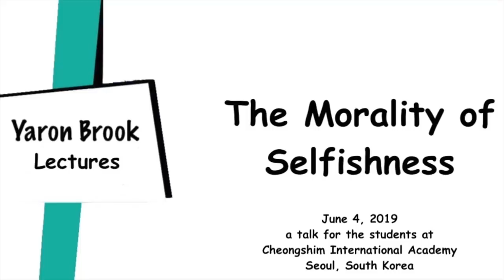Yaron Lectures: The Morality of Selfishness a talk for Cheongshim International Academy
Yaron Brook delivered this private talk on the morality of capitalism and selfishness to the high school students at Cheongshim International Academy in Seoul, South Korea on June 4, 2019.